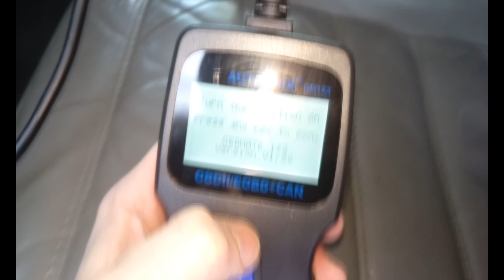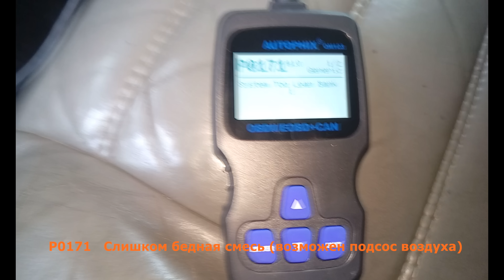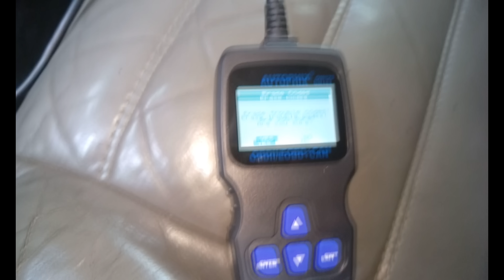OM123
Сканер OM123, Сканер OBD. Стираем ошибки на HUMMER H2